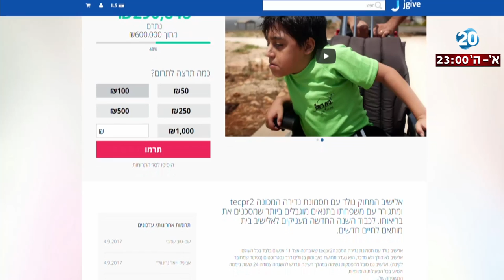היום הזה - נלחם על החיים - המחלה ממנה סובל אלישיב אובחנה אצל 11 אנשים בלבד בעולם